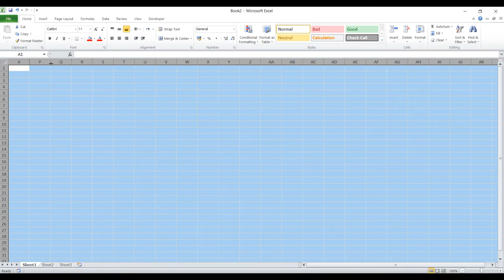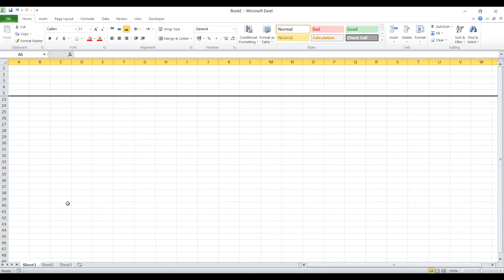كيفية اخفاء الاعمدة والصفوف - تعليم اكسل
,فيديو بسيط وهام للأخوة المبتدئين عن كيفية حذف واخفاء واظهار الصفوف والاعمدة فى الاكسلل,كيفية خذف صف او عمود فى الاكسل,كيفية اخفاء واظهار الصفوف والعمدة فى الاكسل,